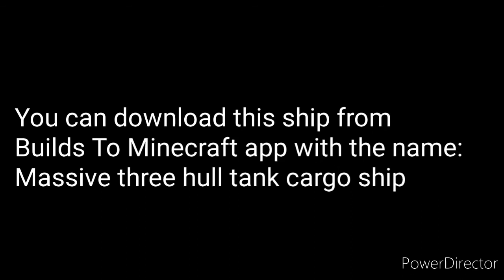Minecraft/tank cargo ship 2.0